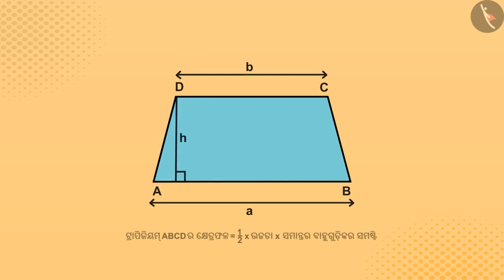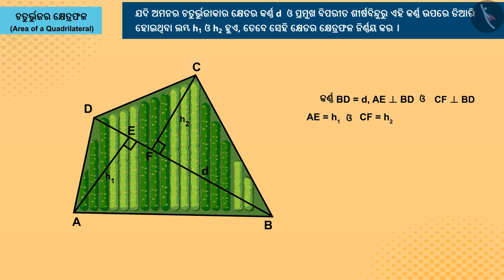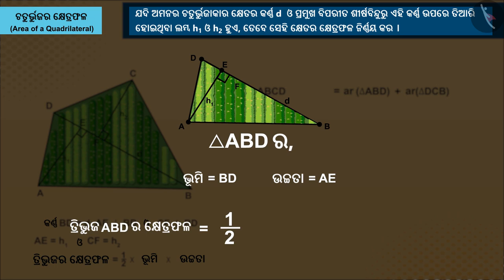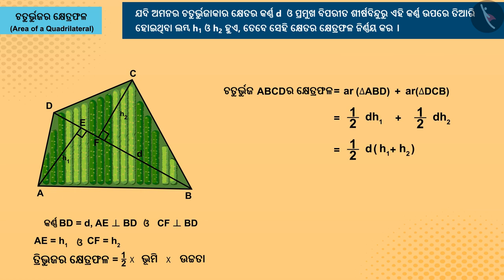ସାଧାରଣ ଚତୁର୍ଭୁଜ କ୍ଷେତ୍ରଫଳ | Part 1/3 | Area of a general quadrilateral | Odia | Class 8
Class 8 | ସାଧାରଣ ଚତୁର୍ଭୁଜ କ୍ଷେତ୍ରଫଳ | Part 1/3 | Area of a general quadrilateral | Odia | Class 8

TicTacLearn Video
Interactive Videos